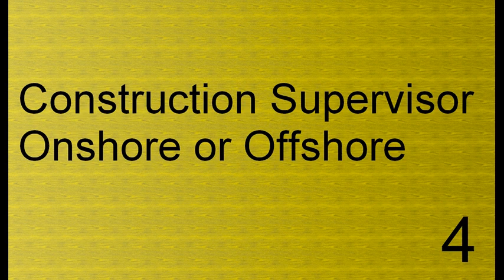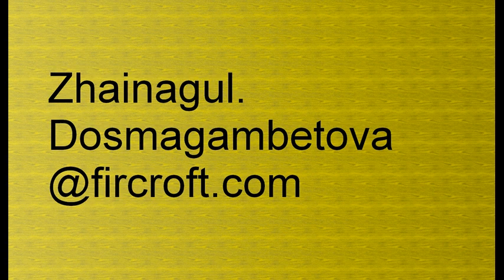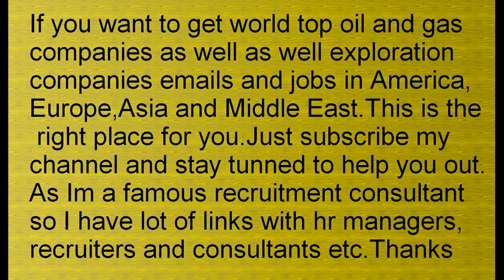Oil well - Oil Field Expansion - KAZAKHSTAN RIG - Well in Kazakhstan - Drilling Rig Rotational Jobs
Here is the list of Top 15 Oil and Gas Jobs with Hr Emails Id October,2018.You must contact them and send them your cv regarding jobs arising on land and offshore rigs.As they are dealing In Russian Countires so you must be experienced candidate to qualify the interview.